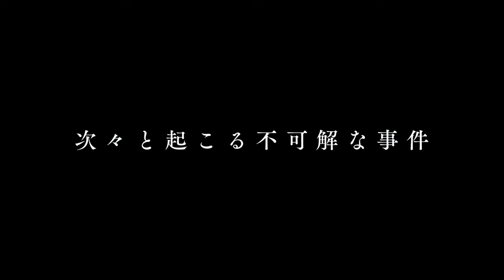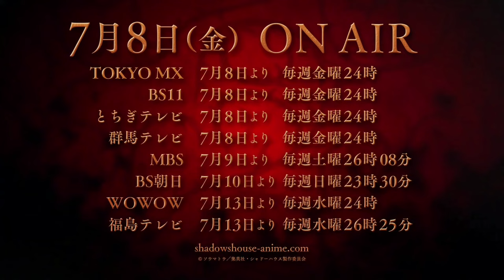Shadows House Season 2 - Official Trailer| ThUnDeRBoLt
Shadows House Season 2 - Official Trailer

Shadows House is a Japanese manga series written and illustrated by the duo So-ma-to.
Season 2 for Shadows House anime adaptation is scheduled for premire in July, 2022!

Introduction
There is still a secret in this mansion...
After their "unveiling," Kate Emirico and her three classmates begin their new lives as adults.
Without solving the mystery of the shadow house, a new incident occurs in the children's wing.
Suspected by the rebels and the hoshitsuki, Kate and Emilico are forced to track down the identity of a mysterious shadow clad in a robe, who they believe is the culprit.
What is the purpose of the mysterious shadow? .

CAST
Kate: Akari Kito
Emirico: Yuu Shinohara
John/Shawn: Kodai Sakai
Louise/Lou: Ayane Sakura
Patrick/Ricky: Reiji Kawashima
Barbara / Barbie: Rie Kugimiya
Marie Rose/Rosemary: Mai Nakahara

STAFF
Original story: Soumatou (serialized in Shueisha's "Weekly Young Jump")
Director: Kazuki Ohashi
Series Composition: Toshiya Ohno
Character Design: Chizuko Kusakabe, Shihomi Matsubayashi
Art Setup: Mitsuki Maeda
Art Supervisor: Hiroshi Kato
Art Director: Hirofumi Sakaue, Chihiro Goto
Prop Design: Yuko Yoshida
Color Design: Sachiko Urushido
Director of Photography: Shinya Kuwahara
2D Works: Aya Kubota
3D Director: Katsuaki Miyaji, Jie Ren
Editing: Kazuhiro Arai
Sound Director: Kisuke Koizumi
Sound Production: HALF H・P STUDIO
Production: CloverWorks

Ending theme: ClariS "Masquerade